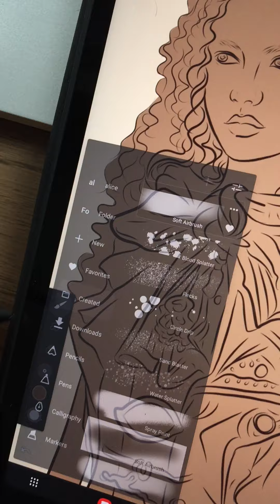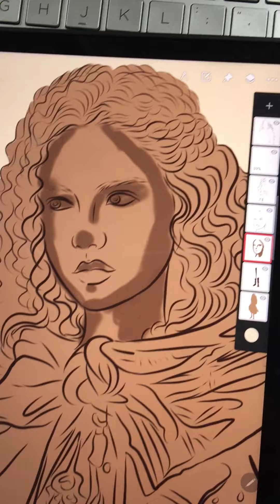Como Usar a Ferramenta Blur No Infinite Painter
Oi, gente! Neste vídeo eu vou ensinar bem rapidinho como usar a ferramenta "blur" para fazer sombra no rosto do personagem.

Se esta informação te ajudou, por favor deixa um "like" pra que eu possa continuar compartilhando outras dicas rápidas de como usar ferramentas no Infinite Painter.

Link Para as melhores compras na Amazon
Link para o tablet usado neste vídeo